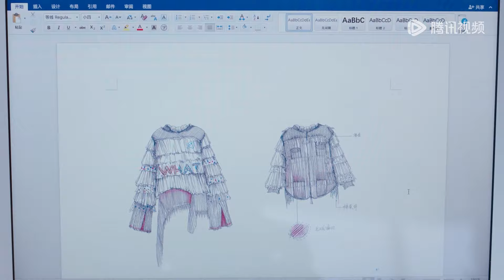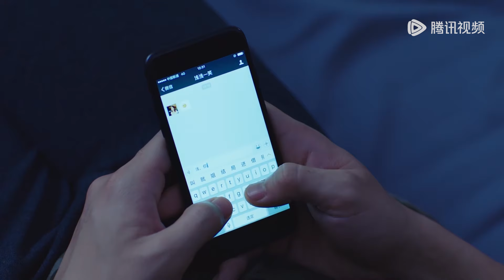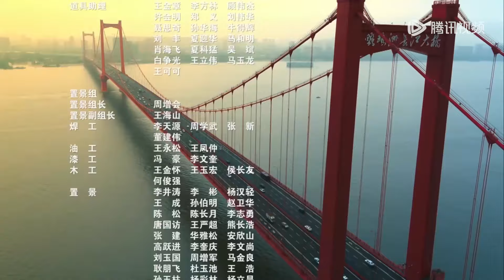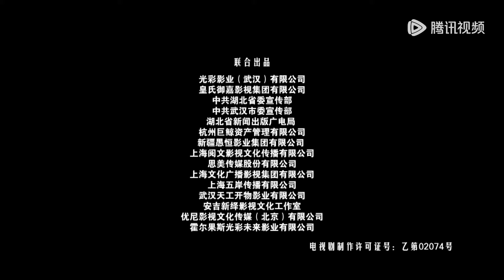【经典重温】ENG SUB【你和我的倾城时光 Our Glamorous Time】EP31 倾城遇见，为你着迷（赵丽颖、金瀚）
《你和我的倾城时光》因为家族企业遇到经营困境，厉致诚临危受命，成为一家企业的负责人，并且因此邂逅刚出校门、创业碰壁的都市白领林浅。由于厉致诚全无商业经验，所以企业内外部都不看好这位总裁。林浅是一位非常正直善良的女性，凭借自己的职场经验和理想追求，给予厉致诚很大帮助。厉致诚将自己的智慧和独特方法运用到企业的实际经营中，竟令企业起死回生，并且一步步走向辉煌；而他和林浅两人也在这个过程中相识、相知、相爱。然而这时，国际外资企业亦看到了该公司的丰厚利润和发展前景，提出了高额收购。怀揣着兴企爱国的梦想，厉致诚、林浅等年轻民营企业家，拒绝了收购，而是致力于产品的质量、创意提高和企业形象的经营。最终，二人使企业一步步走向世界，并且收获了爱情。
☞主演：赵丽颖、金瀚、俞灏明、曹曦文、孟瑞

00:00 Download "WeTV/Tencent Video (for The US)" APP Watch More Episodes
01:00 Join Membership Watch Full in Advance